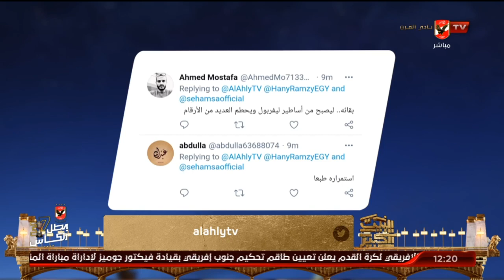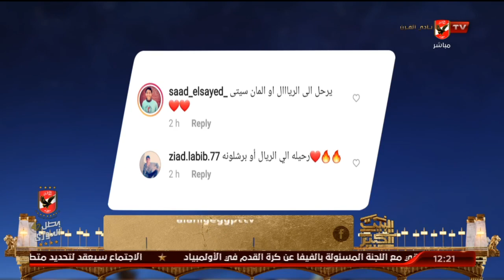فتحي نصير: أفضل بقاء محمد صلاح في ليفربول ولكن أصابة فان دايك أثبتت أنه نصف الفريق | البيت الكبير